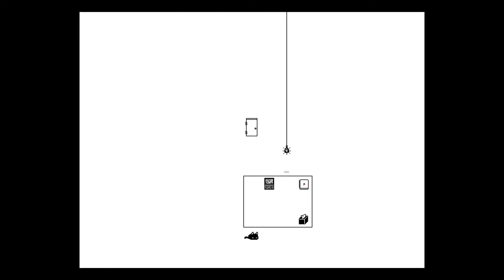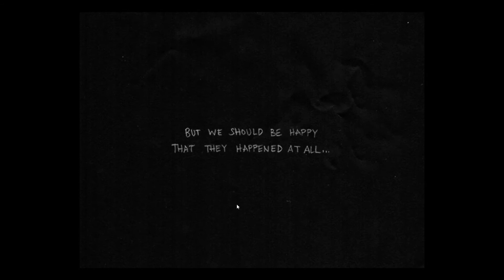Omori Playthrough | Part 1 | No commentary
Hello everyone!

This is my no commentary playthrough of Omori! I have to say I am loving the game so far; it's so cute! I got jump-scared twice and it really got to me lmao. I will upload as much of the game as I can and then I'll upload a compilation of all the parts. I'm mainly doing this so I get more time to draw lol because art-block is a pain... These take forever to process so I'm doing this all in advance. I'll probably have finished the game by the time you see this part or the next one lmao - It's too much fun!

When playing games I use my windows PC lol. I use Flash cs6 for animating and Clip studio paint for drawings.

*Try to keep the comments spoiler-free! I haven't finished it just yet! ^^*